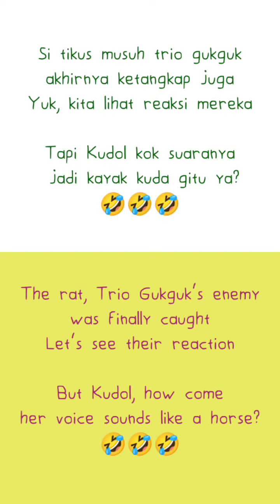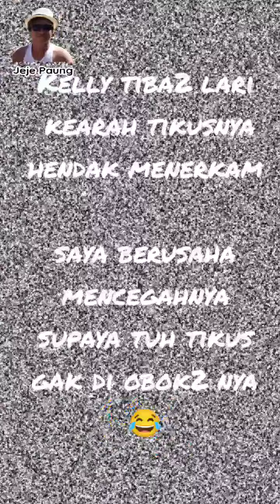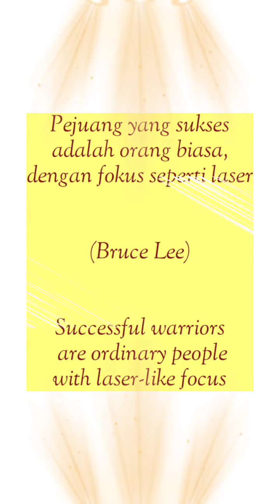Reaksi anjing melihat tikus/ada yang suaranya kayak kuda | Our dog's VS Mouse (with English sub)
Kami berhasil menangkap tikus di gudang.
Trio Gukguk diajak melihatnya satu persatu untuk melihat bagaimana sih ekspresi mereka. Ternyata lucu2 loh...Si Kudol gak tau kenapa kok suaranya jadi kayak kuda gitu yah? Si Betsy pengamat sejati. Si Kelly. tonton aja yah, dan beri komentarnya ya 🙏

Backsound & efect : Kinemaster